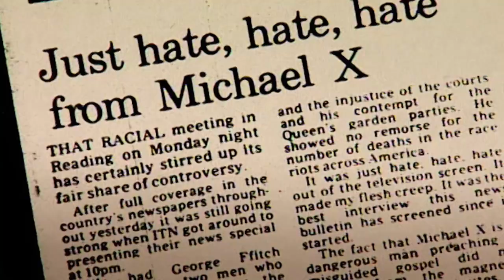Michael X (18.1.2022 ve 20:00 na CS HISTORY)